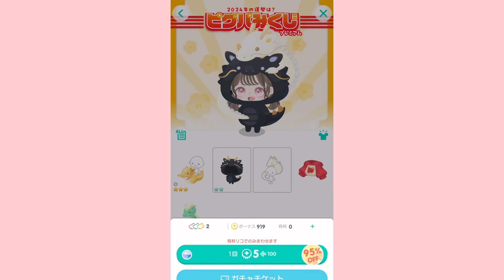【ピグパ】ついにフレンド募集しちゃいます！！！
今年もまかろにーずをよろしくお願いきます！

動画内での言い忘れたんだけどなんとこの度
まろはCapCatテンプレートクリエイターに
任命されました！！
まろの作った動画に好きな画像や動画を入れて
動画を作ることができるよ！！

使用・投稿も全然OKなのでぜひぜひ使ってね！
今年もまかろにーずをよろしくお願いします！

ちゃんねるとうろく・いいね・コメント
してくれるとまろはめちゃめちゃはっぴー‪.ᐟ‪.ᐟ‪💗

次の動画もみてね〜！
それじゃあまったねーーーん！！(｡•̀ᴗ-)✧

おすすめショート動画

まろのピグ情報.ᐟ‪.ᐟ‪
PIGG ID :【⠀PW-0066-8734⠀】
コミュ検索

コミュにて配布企画等々開催してるので